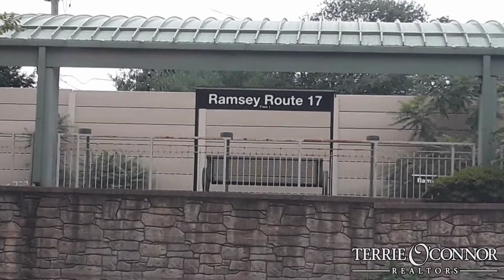231 Mulberry Road, #6, Ramsey, NJ - Terrie O'Connor Realtors Listing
231 Mulberry Rd., #6, Ramsey, NJ - Mary Staniewicz